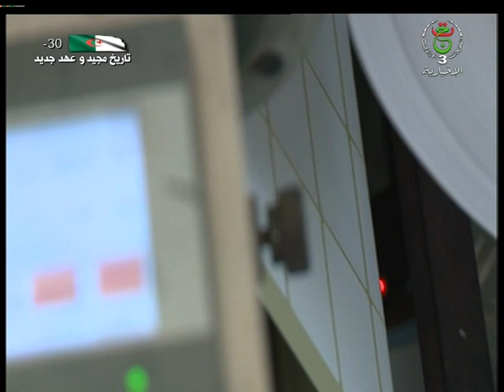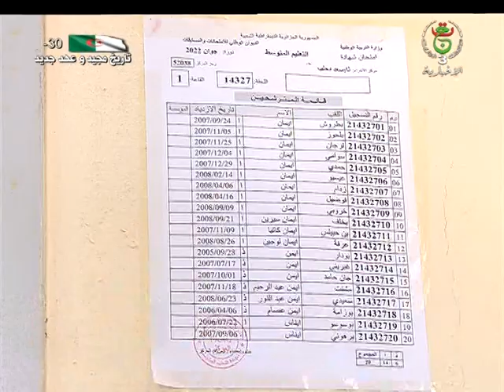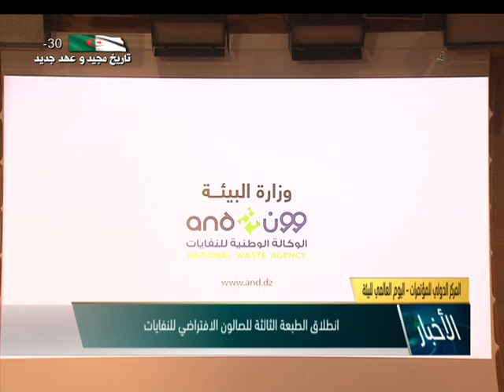نشرة أخبار 16:00سا | 05-06--2022